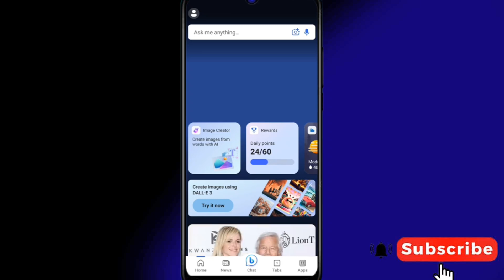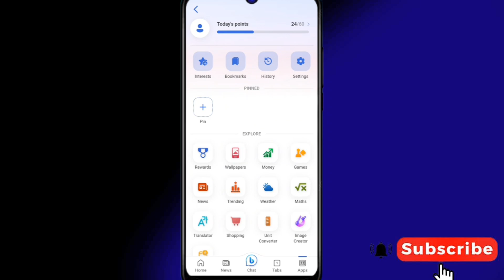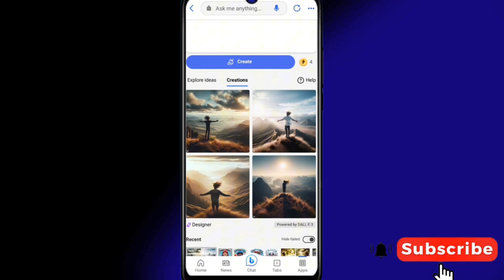Ai VIRAL Photos Mobile Bata Kasari Banaune?How To Create Ai Photos On Mobile?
Your Queries ⬇️
Ai Picture Kasari Banaune?
Ai VIRAL Photos Kasari Banaune?
Ai Photos Mobile Bata Banaune Sajilo Tarika.
Ai Image Kasari Chalaune?
Ai Photo Banaune Tarika.
Ai Photos Kasari Create Garne?
How To Create Ai VIRAL Photos?
Credit Viral Ai Image.
How Make Ai VIRAL Photos?
Make Ai Image On Your Mobile?

____________Thanksfor Watching